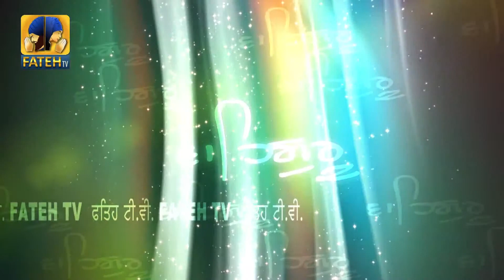Fateh Tv | Bhai Harkirat Singh Ji | Naanak Naam Milai Thaa Jeevaa | HD